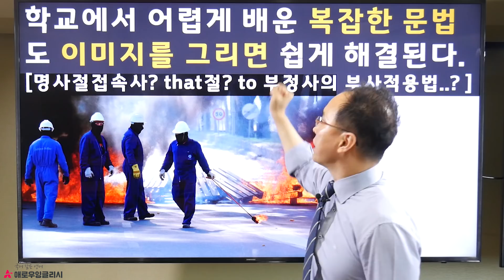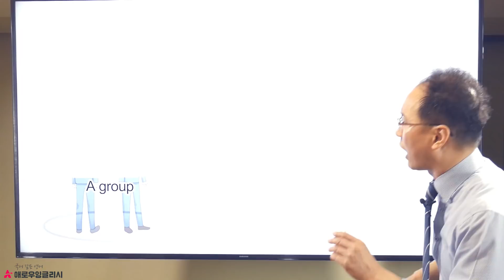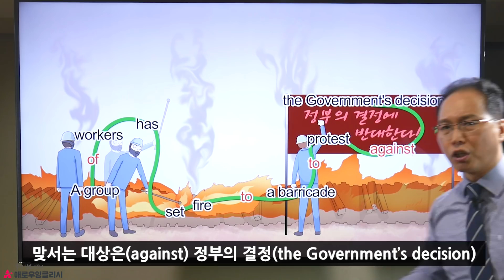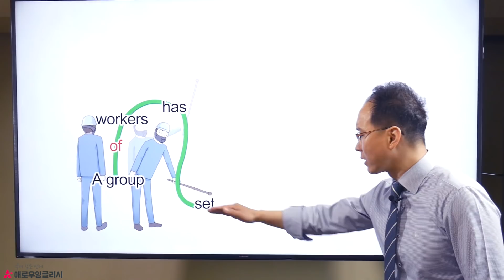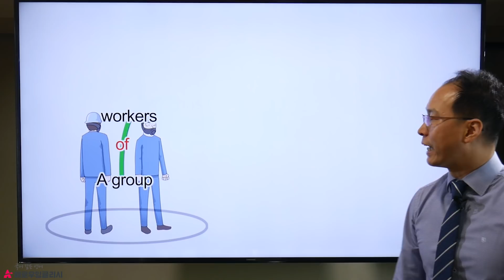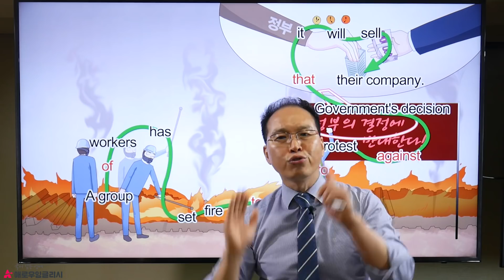학교에서 어렵게 배운 복잡한 문법도 이미지를 그리면 쉽게 해결된다. | 명사절접속사 that??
학교에서 복잡하게 영어를 배우면 머리속에 정리하기가 힘듭니다.
그래서 어떠한 문법도 정확한 이미지를 그려서 공부 및 훈련을 하셔야 합니다.^^